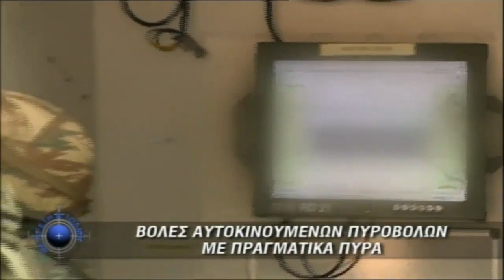Βίντεο: Άσκηση ΔΟΥΡΕΙΟΣ ΙΠΠΟΣ 2019 της 110 Α/Κ ΜΜΠ, στην Αλεξανδρούπολη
Είναι το “μακρύ χέρι” του Δ' Σώματος Στρατού και είναι σε θέση να εξαλείψουν οποιαδήποτε εχθρική απειλή από μεγάλες αποστάσεις. Ο λόγος για τους Πυροβολητές της 110 Αυτοκινούμενης Μοίρας Μέσου Πυροβολικού, οι οποίοι πρόσφατα ολοκλήρωσαν με απόλυτη επιτυχία την εκπαίδευση πραγματικά πυρά στην Άσκηση ΔΟΥΡΕΙΟΣ ΙΠΠΟΣ 2019 στο πεδίο βολών Αετός, στην Αλεξανδρούπολη.

“Στα πλαίσια της συγκεκριμένης άσκησης, η 110 Αυτοκινούμενη Μοίρα Μέσου Πυροβολικού υποστηρίζει την ενέργεια της 31 Μηχανοκίνητης Ταξιαρχίας παρέχοντας έγκαιρα, έγκυρα και αποτελεσματικά πυρά. Το Πυροβολικό, γενικότερα, εφαρμόζοντας την τακτική του “βαλλω και μετακινούμαι”, είναι πάντα έτοιμο να προσβαλει τις εχθρικές δυνάμεις και να επιτύχει την υποστήριξη του ελιγμού κατά τη διεξαγωγή των επιχειρήσεων” δήλωσε ο Αντισυνταγματάρχης (ΠΒ) Γεώργιος Γαβρηλάκης, Διοικητής της 110 Α/Κ Μοίρας Μέσου Πυροβολικού στον δημοσιογράφο της εκπομπής της κρατικής τηλεόρασης ΕΤ1 “Με Αρετή και Τόλμη”.

Για περισσότερες πληροφορίες σχετικά με τις δραστηριότητες της 31ης Μηχανοκίνητης Ταξιαρχίας «ΚΑΜΙΑ», παρακαλώ επισκεφθείτε